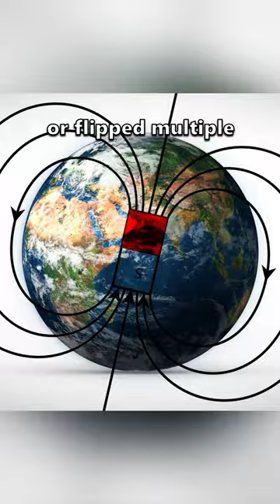Science confirms Earth’s magnetic field flipped rapidly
Did you know that the earth’s magnetic field has reversed direction—or ‘flipped’—multiple times in the past?
The evidence for these reversals is rock solid, because when molten rock cools, certain mineral grains align with the earth’s magnetic field, thus recording the direction of Earth’s magnetic field at the time, in the solidified rock.
Previously, most geologists thought that a single reversal would take many thousands of years.  However, creationist physicist, Dr Russell Humphreys, reasoned they must have happened quickly to fit within the biblical timescale.
So Dr Humphreys made a prediction that quickly-cooling thin lava flows would be found that recorded fast changes in the direction of the magnetic field.
This prediction was later proven correct. Scientists were shocked to find major magnetic field changes had occurred within weeks in a single lava flow. They published this in the regular scientific literature.  Thus yet another scientific prediction, based on biblical history, proved to be correct.